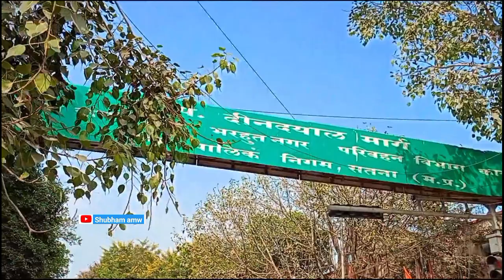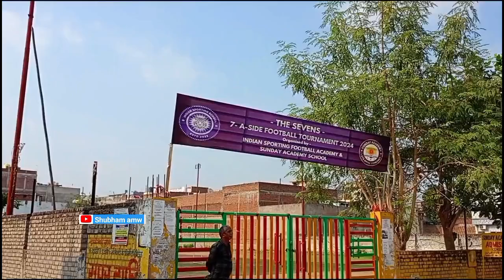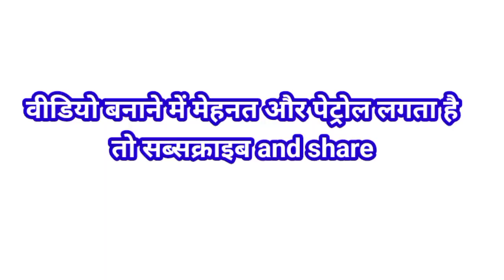Ramakrishna college bharhut nagar satna mp